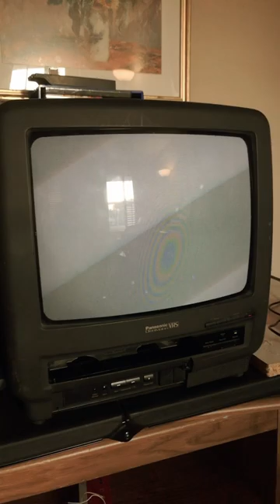PS2 on a crt tv!retrogaming